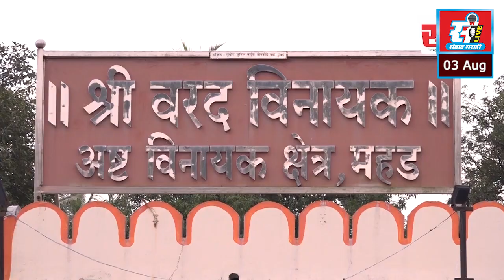महाविकास आघाडी ही चोरांची टोळी, माजी खासदार राजू शेट्टी यांचा हल्लाबोल.